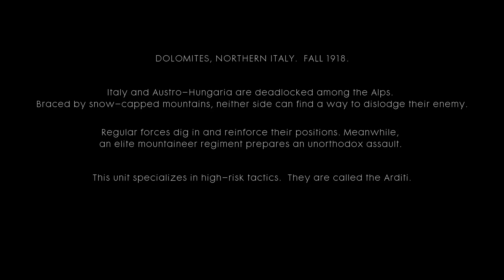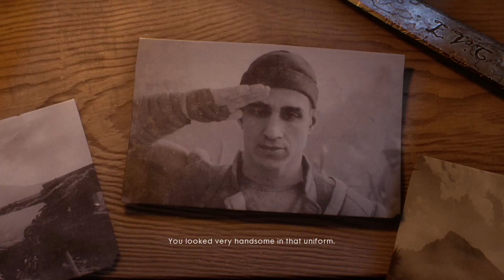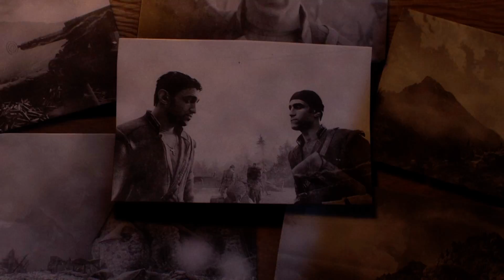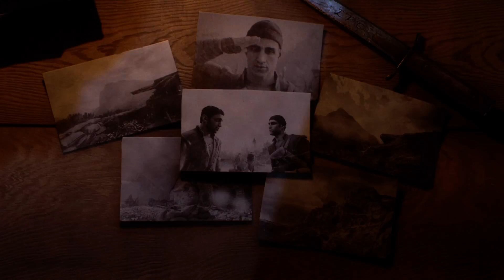Singleplayer Story Mode #3 (Battlefield 1)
Part number 3 in my exploring of the war stories of Battlefield 1!